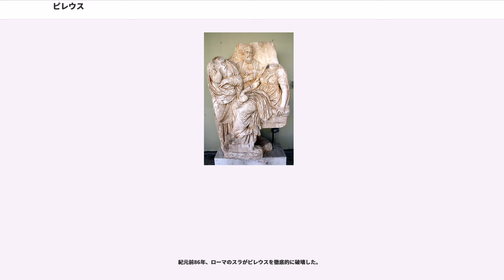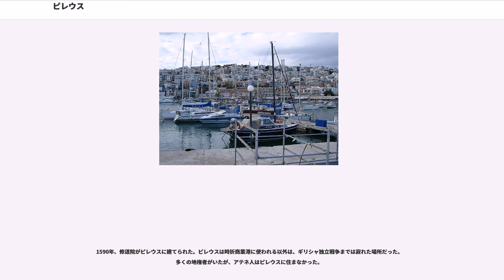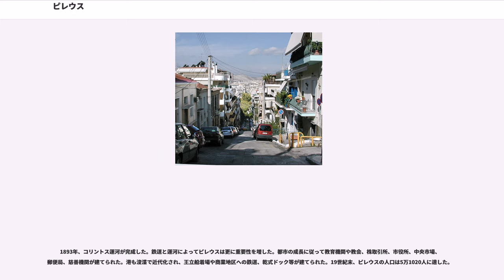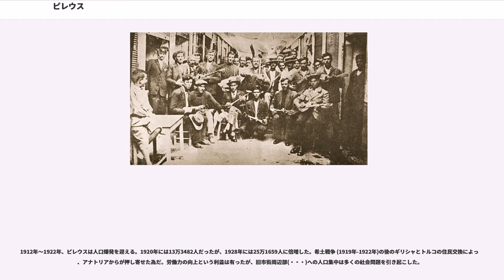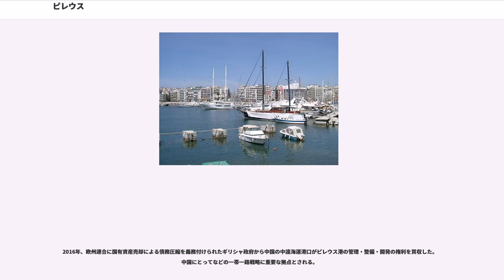ピレウス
ピレウス（ / ）は、ギリシャのアッティカ地方にある港湾都市で、アテネの首都圏を構成する。古代にはペイライエウス ( / ）と呼ばれ、アテナイの外港都市として発展した。アテネ市中心部から南西12km、サロニコス湾の東に位置する。今日ではエーゲ海の島々への船が、ピレウス港から出ていて、エーゲ海クルーズの拠点である。ピレウスは2011年時点ではギリシャ第4の都市であり、アテネ首都圏ではアテネに次いで人口が多い。はギリシャ最大の港で、年間2000万人が利用するヨーロッパ最大且つ世界第2位の旅客港である。貨物でも年間140万TEUを誇り、ヨーロッパ上位10港且つ東地中海最大である。1896年と2004年のアテネオリンピックで会場となった。

現代ギリシャ語での発音は であり、ピレアスと転記される。このほか、ピレエウス、ピラエウス、ピレエフスなどとも表記される。

先史時代、ピレウス中心部のミューニキア(現在のカステラ)は浅瀬で本土と繋がっていた。この浅瀬は一年の内長い期間海水に浸かっており、干上がると塩田になった。これは塩田を意味する「ハリペドン」と呼ばれており、泥濘によって複雑な浅瀬となった。徐々に地形が変化した結果、古典古代初期には安全な土地になった。

紀元前26世紀にはピレウス周辺に人が住んでいた。

古代ギリシャ時代には、水深の大きい3つの港を持つピレウスは重宝され、古く浅い港から徐々に役割を奪った。3つの港は大規模なカンタルスと小規模なゼア、ムニチアからなった。

紀元前511年、ヒッピアスがミューニキアを要塞化した。

紀元前507年、クレイステネスがピレウスをアッティカ地方に組み入れた。

紀元前493年、アテネの政治家テミストクレスがファレルム港にかわる海軍基地として建設した。

紀元前483年、アテネ海軍がピレウスに移転した。

紀元前480年、アテネ海軍はアケメネス朝ペルシア相手にサラミスの海戦で大きな役割を果たした。以降ピレウスは海軍基地として使用されている。(紀元前480～479年)の後、テミストクレスはピレウスの3つの港を要塞化し、ネオソイコイ(舟屋)を建てた。

紀元前471年、テミストクレスの壁が完成した事により、ピレウス港は軍事的にも商業的にも重要な港になった。ミレトスの都市計画家ヒッポダモスによって市街が碁盤の目状に整備された。彼の名前は中心部の広場に残っている。また、ピレウス港を拠点とする海上貿易を生命線とするポリスであるアテネを防衛する軍事戦略として、キモンとペリクレスが都市アテネと都市ピレウスの間の街道を両都市を囲む城壁から延長・要塞化し、一種の双子都市として防御した。

紀元前430年、ペロポネソス戦争中のペスト発生によって、ピレウスは初めて衰退した。

紀元前404年、スパルタのリュサンドロス (提督)がピレウス港を封鎖し、アテネはスパルタに降伏し、デロス同盟は終了した。ピレウスの城壁とアテネとの間の長い壁はスパルタ兵によって破壊された。アテネ海軍の三段櫂船や舟屋も一部が破壊された。その結果、防御力を失ったピレウスは繁栄するロドス島に地位を譲る事になった。

紀元前403年、でミューニキアはトラシュブロスとの難民に包囲された。この戦いでフィリ人はアテネの三十人政権を打倒したが、続くでスパルタ軍に倒された。

紀元前393年、民主制を復活させたコノンは壁を再建した。また、アフロディーテ、ゼウス、アテナの神殿を建てた。また、後にゼア港で発掘されたフィロンのスケウオテケ(弾薬庫)を建てた。ピレウスの再建はアレクサンドロス3世(在位：紀元前336年～紀元前323年)の時代まで行われた。

紀元前86年、ローマのスラがピレウスを徹底的に破壊した。

395年、アラリック1世率いるゴート族が再びピレウスを破壊した。これによりピレウスは15世紀まで衰退する事になる。

東ローマ帝国時代(330年～1453年)、ピレウスは時折海軍基地として使われたが、首都のコンスタンティノープルからは遠かった。中世にはピレウス港はベネチア人に「シシネス港」と呼ばれた。

1040年、東ローマ帝国で起こったペタル・デリャンの蜂起に呼応し、反乱を起こしている。

1205年、第4回十字軍によって東ローマ帝国が崩壊し、ピレウスは十字軍国家の一つであるアテネ公国の領土となった。

14世紀には港の入口に立つ古い獅子の彫刻から、ピレウスの獅子と呼ばれるようになった。後にギ...